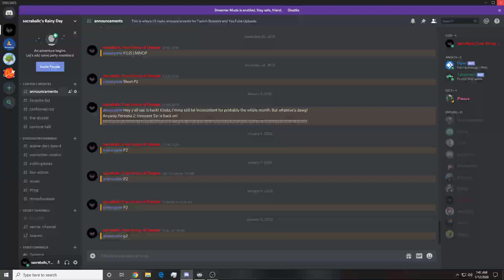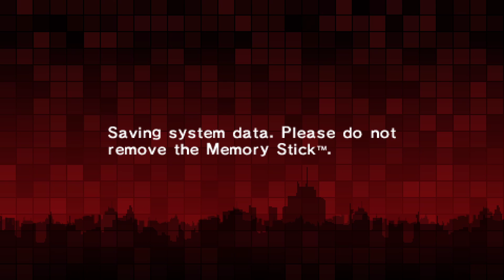Favorite Search! - Persona 2: Innocent Sin Stream 14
Persona 2: Innocent Sin.